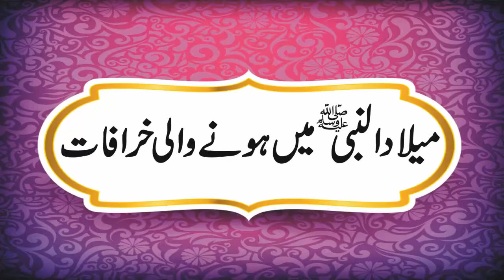Milad Ul Nabi mai hony wali Kharafat.! || Mufti Nazeer Ahmad Raza Qadri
For Islamic Questions:
2 to 4 PM (PST, +5 GMT)
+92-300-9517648